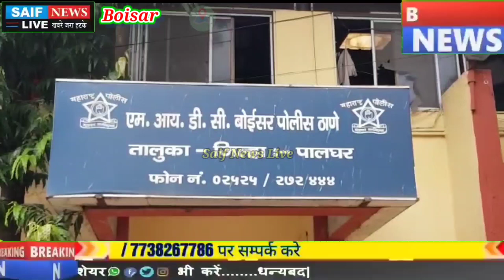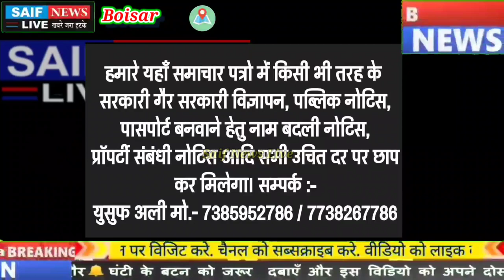पालघर जिले के बोईसर से सामने आई गुंडागर्दी की वारदात मजदूर से मारपीट कर लोगो ने छीन लिया मकान